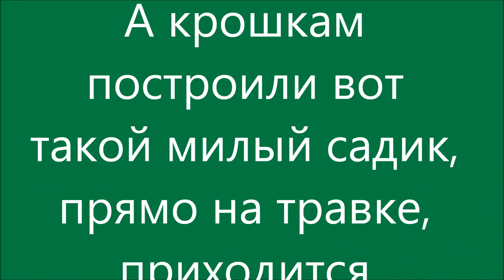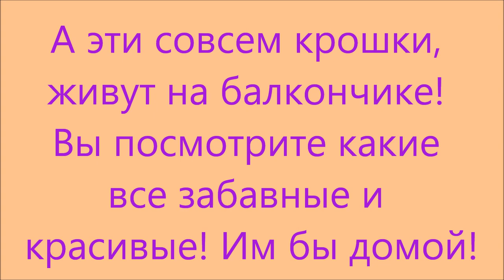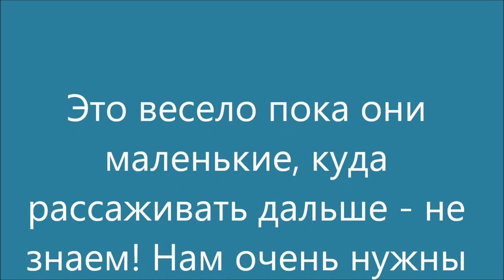Крошки в садике. Puppies in the garten.